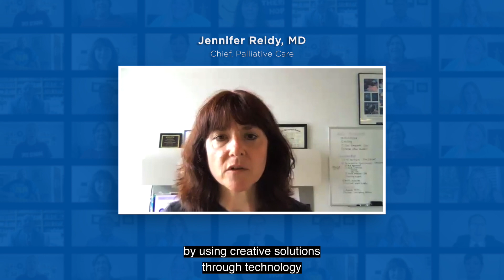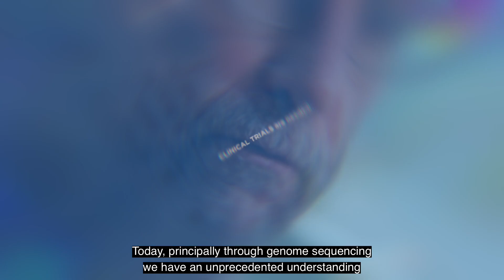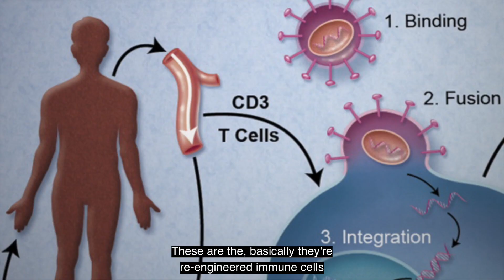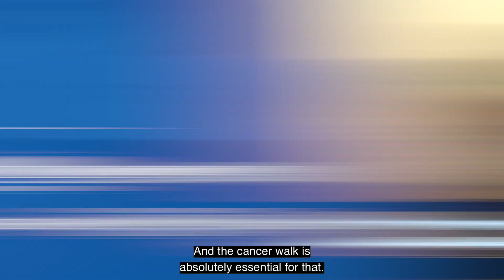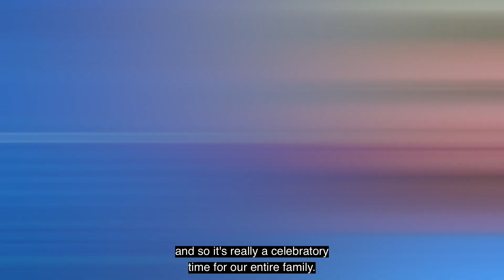UMass Cancer Walk 2020 Kickoff - Your place, your pace!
The 2020 UMass Cancer Walk and Run is going virtual. Start your fundraising today!